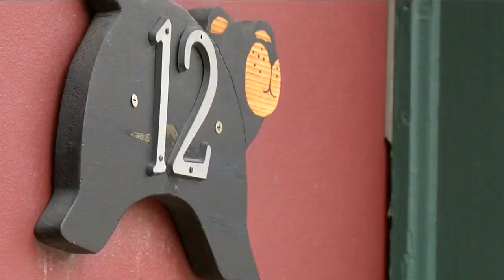Motel finds new life as housing for Loveland Ski Area employees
Mountain communities and employers are always looking for solutions to address housing shortages. The latest idea from Loveland Ski Area could prove to be model when affordable housing is difficult to come by.